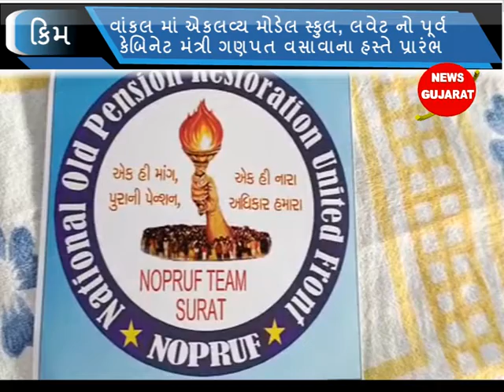કીમ : વાંકલ માં એકલવ્ય મોડેલ સ્કુલ, લવેટ નો પૂર્વ કેબિનેટ મંત્રી ગણપત વસાવાના હસ્તે પ્રારંભ